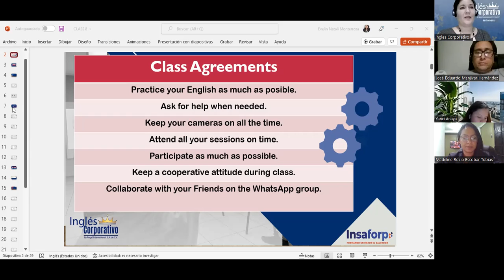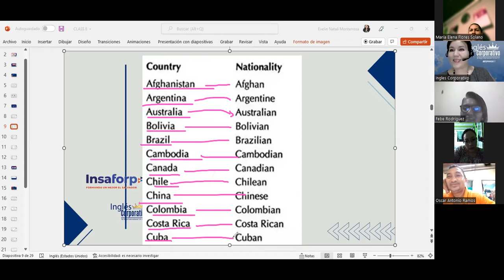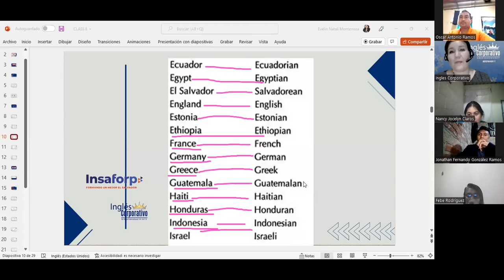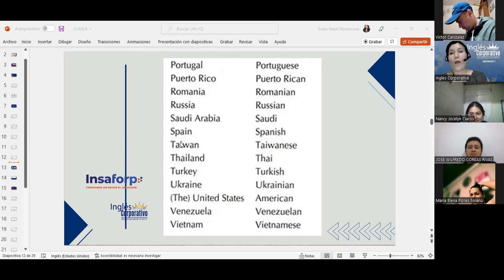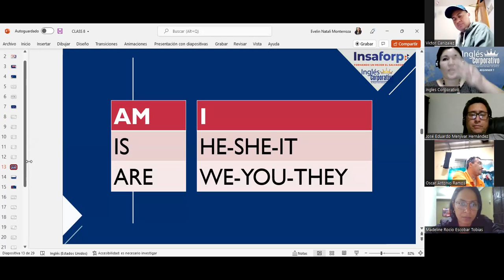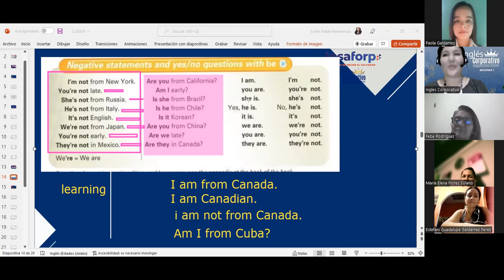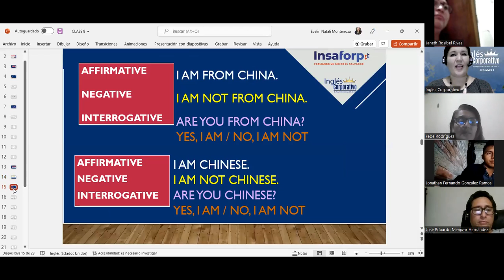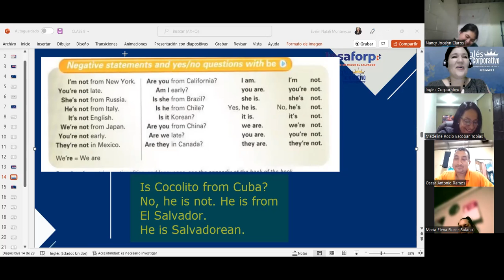Ingles Corporativo-09/06/2022-Countries and Nationalities